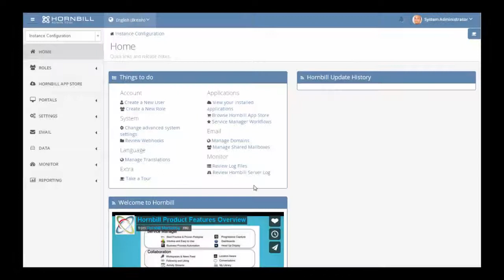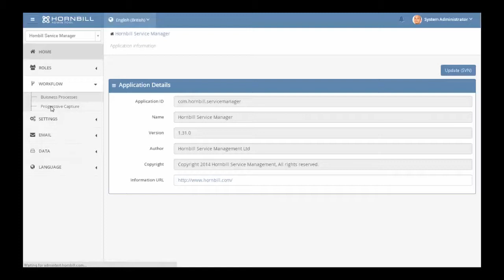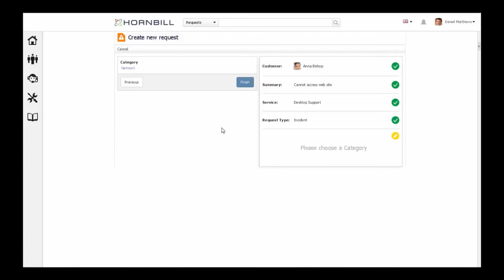Progressive Capture Overview and Configuration - Feature Friday Blog, Hornbill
The video provides a high level overview of Progressive Capture which is used in Hornbill Service Manager for raising incidents, problems, and other request types.